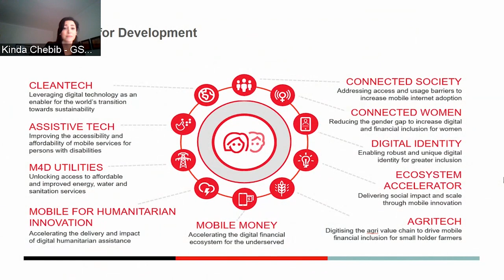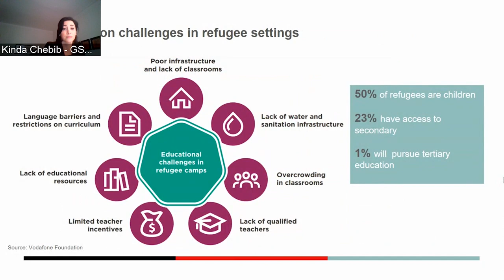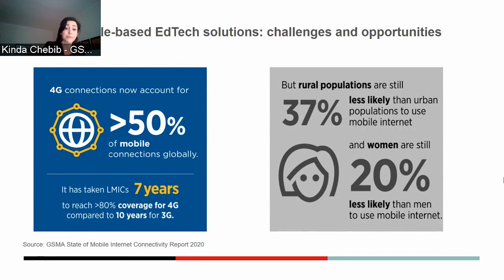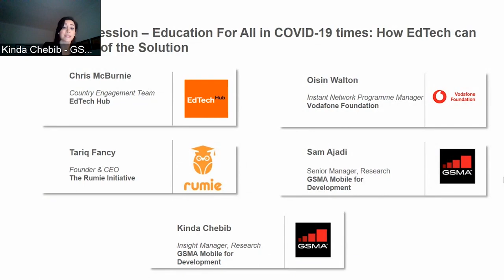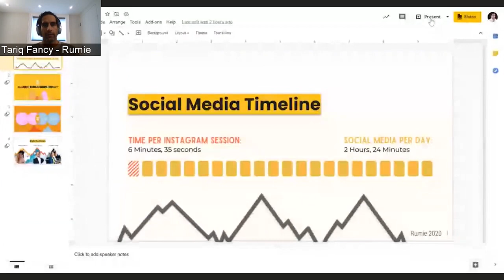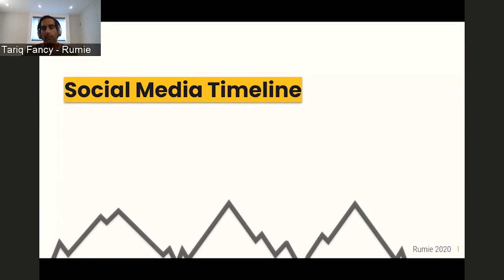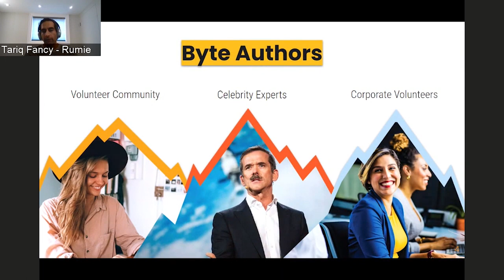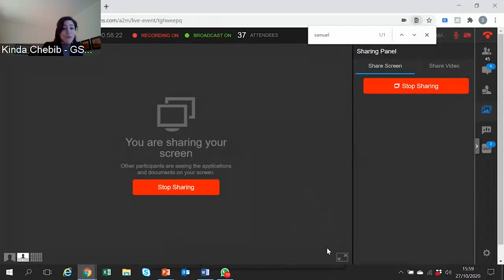Education For All During COVID-19 and the Promise of EdTech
COVID-19 has exacerbated an already existing education crisis, where 260 million children and youth globally were unable to attend school before the pandemic. Nations worldwide have endeavoured to set up new education models that could augment or replace the physical classroom. However, for low and middle-income countries (LMICs), access to online learning comes with significant challenges. This webinar explored how EdTech solutions can support in the creation of an inclusive education system, and how they can ultimately help nations better prepare for future scenarios.